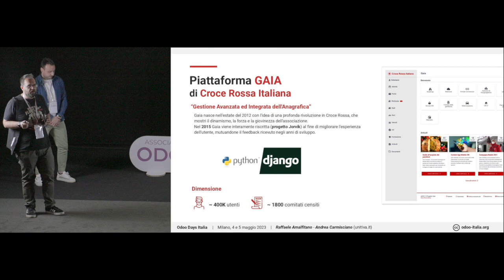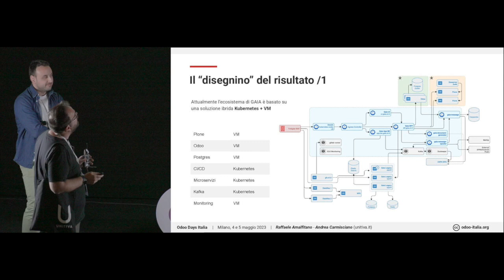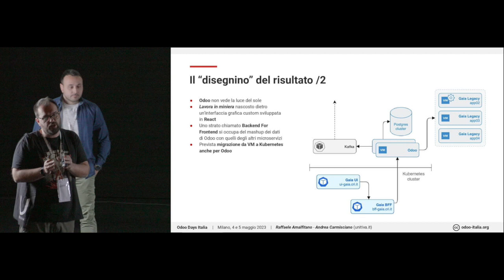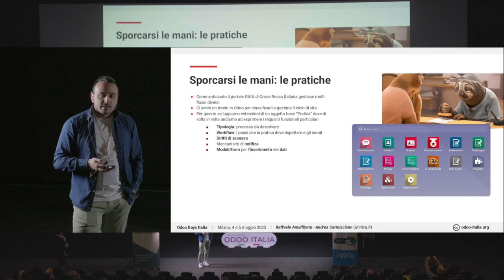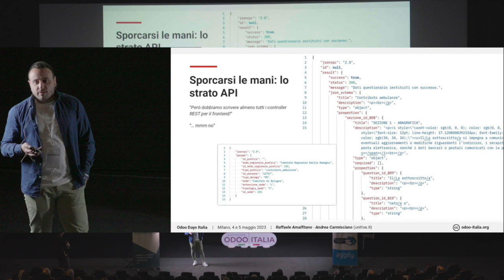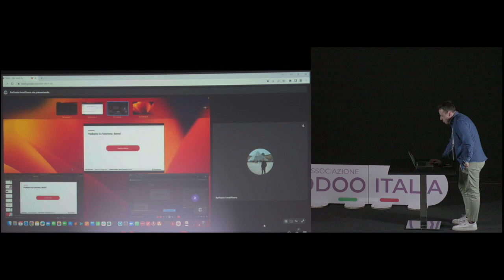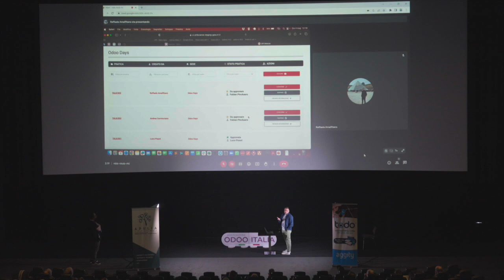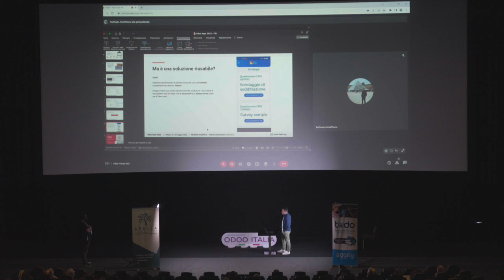Croce Rossa perde la testa per Odoo | odoodaysit 2023 | Andrea Carmisciano e Raffaele Amalfitano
Quinto talk degli Odoo Days Italia 2023 a cura di Andrea Carmisciano e Raffaele Amalfitano di Unitiva srl, presentano la soluzione dedicata alla Croce Rossa Italiana.